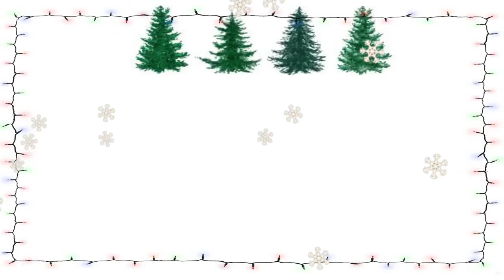Baby Hates Pumpkin // Vlogmas // 2016